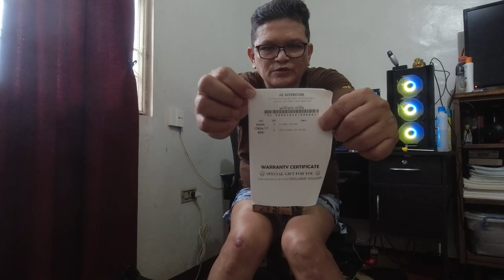Exciting Dji Mic Unboxing Revealed!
unboxing dji MIC

CAMERA: DJI OSMO ACTION + DJI mic